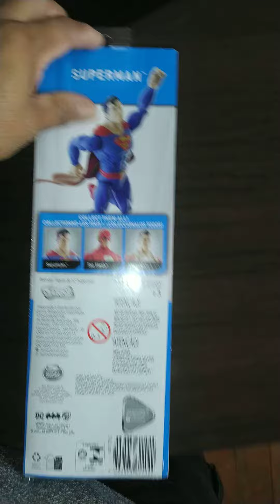boneco do super Man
vc encontra na loja Hardt